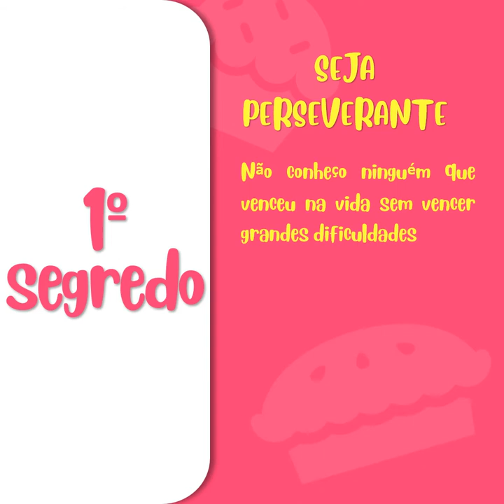3 SEGREDOS PARA SER UMA GRANDE CONFEITEIRA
Você seguindo estes 3 princípios sua carreira na confeitaria será um sucesso!

Assista ao vídeo até o final pois temos uma dica especial de preparo desta receita maravilhosa.

Atualmente é o curso online mais querido do Brasil!

Você é maior do que seus obstáculos, acredite nisso!

⚠️ATENÇÃO⚠️